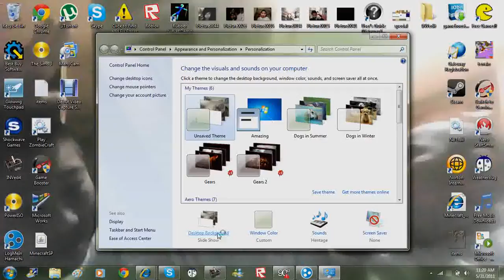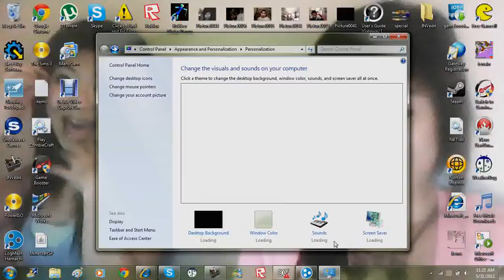Changing BackRound - Tutorial